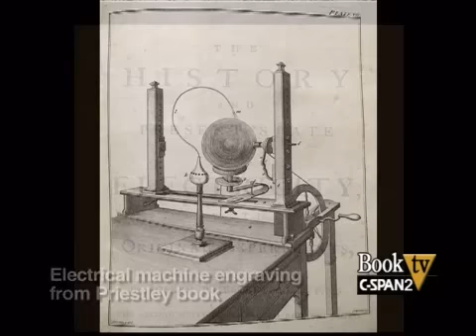BooK TV: Steven Johnson "The Invention of Air"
Steven Johnson recounts the life of Joseph Priestly, scientist and theologian, who discovered oxygen and played a key role in the founding of the Unitarian Church.   Joseph Priestly was a close friend of Benjamin Franklin's and walked in the same social circles as many of the Founding Fathers who according to the author thought highly of him.  This event was hosted by Politics and Prose bookstore in Washington, DC.